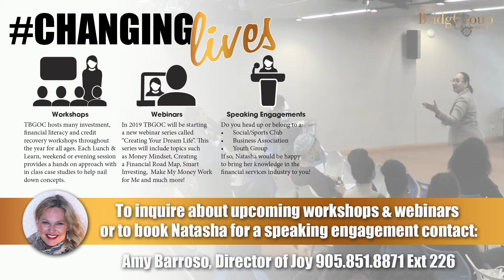Financial Room Episode 243 - Registered Gift Giving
A gift they won't want to re-gift! PJ's and Toys are nice to give but adding in an investment into your child or grandchild's future is AMAZING! Watch all episodes of ‘The Financial Room' on our YouTube channel and gain knowledge about ‪‎Financial Planning, Mortgage ‪‎Real Estate,‪ ‎Investments, ‪‎Credit Management.

Have questions? Contact our ‪‎Mortgage‬ Broker and ‪Financial Expert Natasha‬ Bridgmohan at 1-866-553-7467